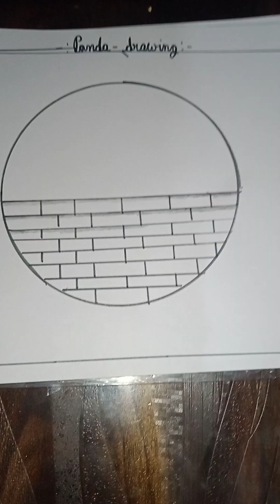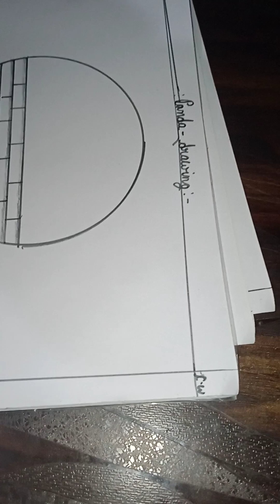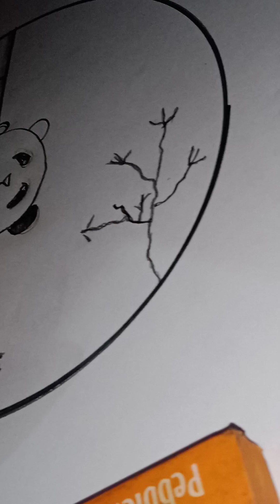circle drawing😊panda drawing😎easy circle draeing😆easy circle drawing😊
circle drawing#pencil drawing#drawing in circle😊😊
this is my new video. in this video you will see a cute panda drawing draw by pencil. I hope you enjoy it and send it to your friends.. 😊😊